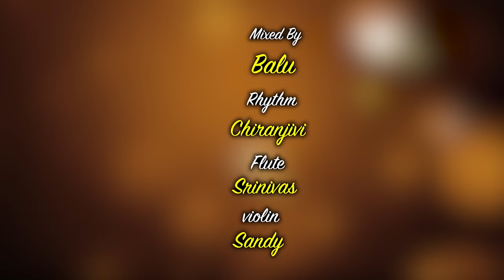Gurtukochinappudalla Love Video Song || SingerRamu || Writer Laxman || Music Kalyan || DRC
Watch: Gurtu kachina appudualla Love VideoSong 2019 Singer Ramu |Writer Laxman |Music Kalyan ||Disco Recording Company
Now DRC Folk Songs also listen to Telugu Folk App. Click On a Below link Listen & Enjoy the Folk Songs.

Singer :Ramu
 Writer : Laxman
 Mixed : Balu
 Rhytams : Chiranjivi
 Fluet ; Srinivas
 Violon ; Sandy
 Camera ; Ajaykodam
 Co Porduers ; Ganore  Yashwanth
                        ; Ganore Abhinav
 Produer ; Drc Sunil Kumar